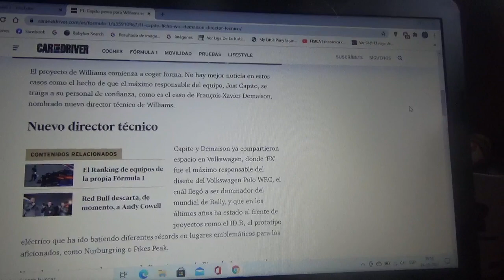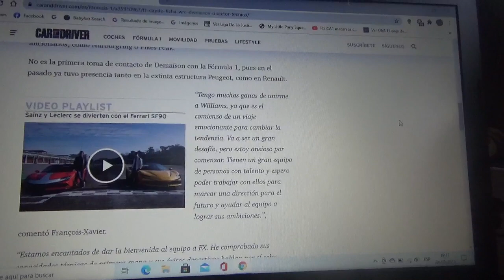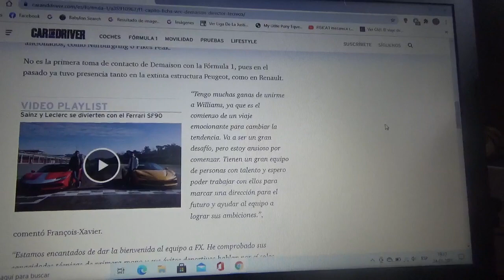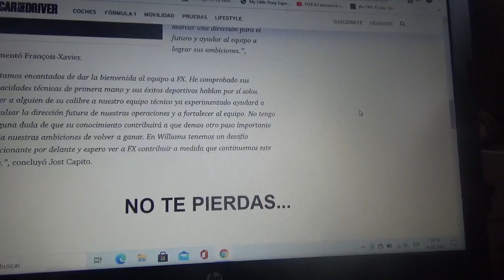A Jost Capito en Williams Racing se le une otro antiguo director técnico del WRC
Se trata de un ex directo técnico del equipo Volkswagen del Campeonato Mundial de Rally y se llama Francois Xavier Demaison